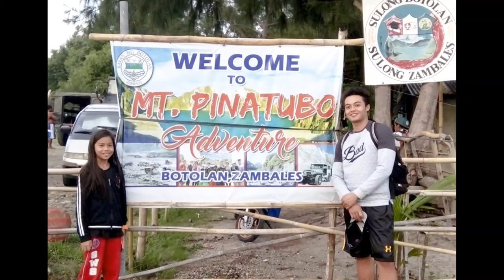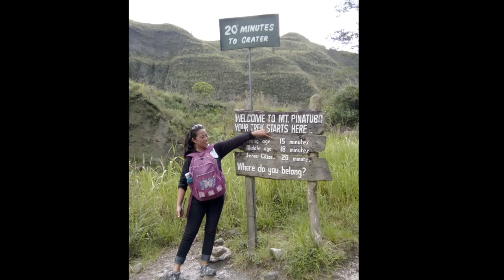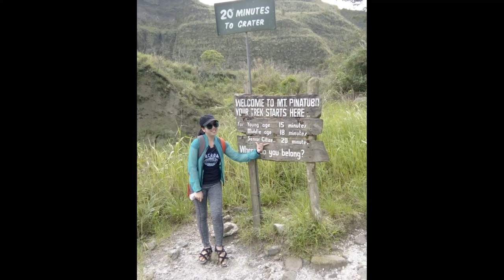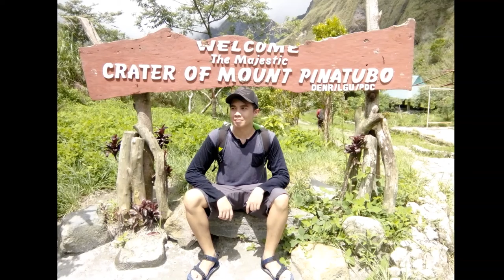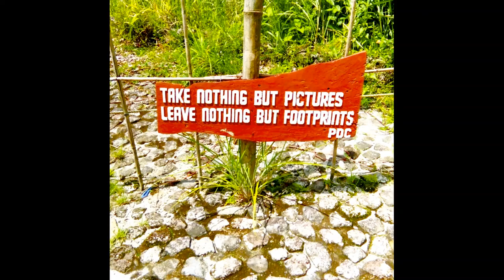Mt Pinatubo Adventure via Botolan, Zambales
We travelled from San Marcelino, Zambales to Botolan, Zambales to visit the Mt.Pinatubo last June 2016. Last eruption of the volcano was in June 1991. I was only 2 back then and I finally saw it and felt the cold water of its crater lake when I went there with my boyfriend (husband now), my elder sister Mitch, my niece and nephew. :)